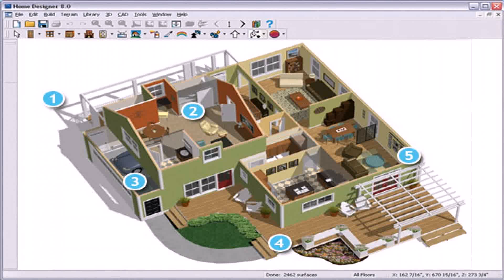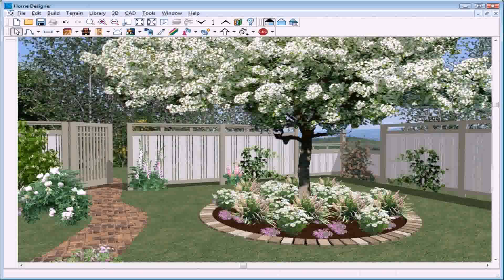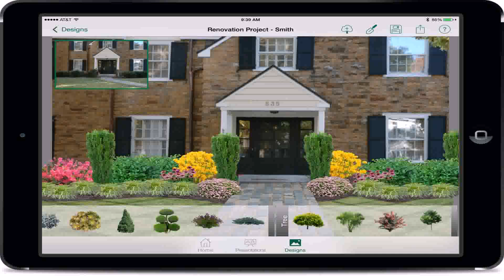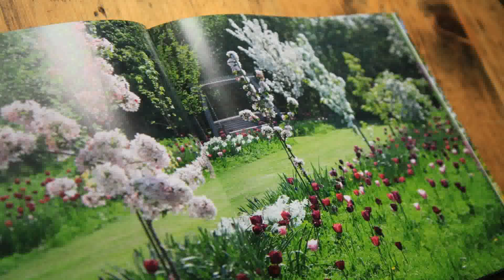Online Landscape Design Reviews